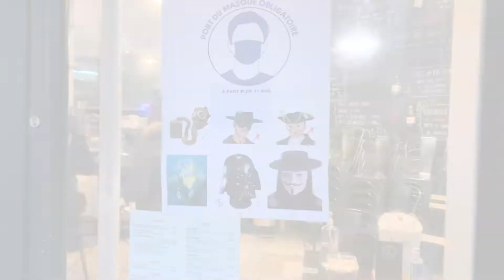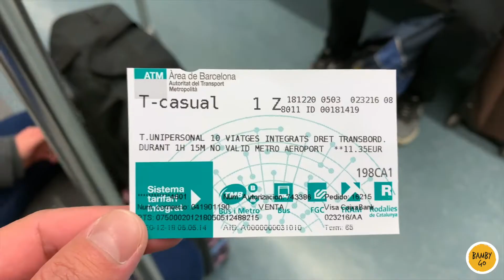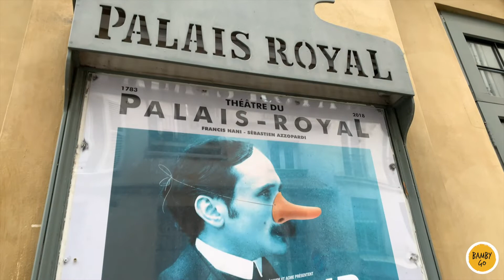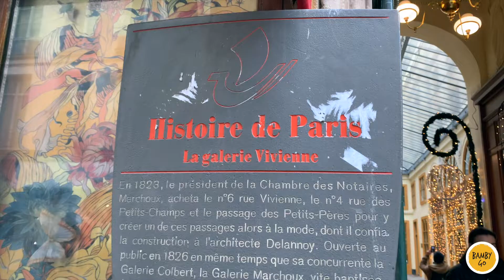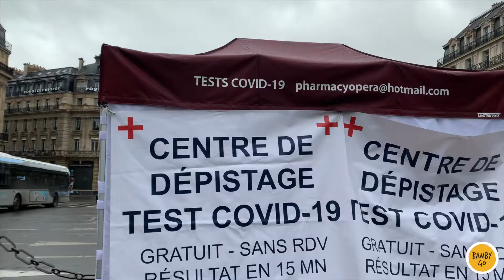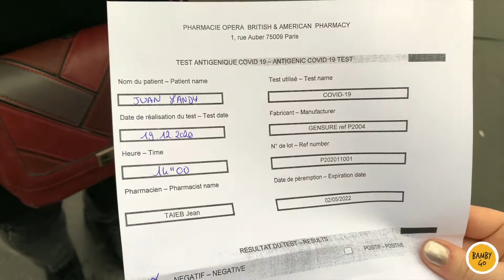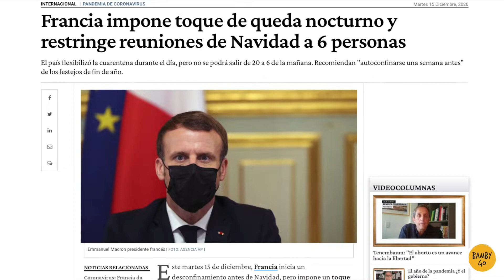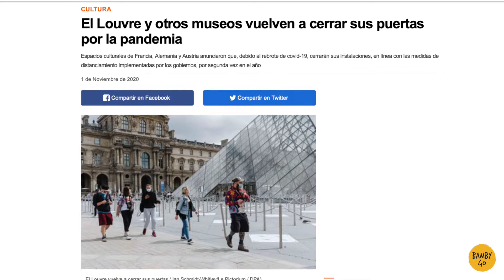¿SE PUEDE VIAJAR SIN TEST COVID?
Después de casi 7 meses de haber publicado el último video, nos fuimos de viaje a Paris - Francia con más dudas que nunca sin saber si podremos llegar o no sin un test de covid.

¿Se puede viajar a Francia sin una prueba de COVID?
¿Qué está pasando en Francia después del segundo confinamiento?
¿Pruebas de covid gratis en Francia?

Todas estas dudas las despejamos en este video.